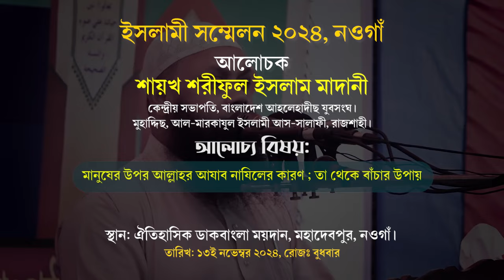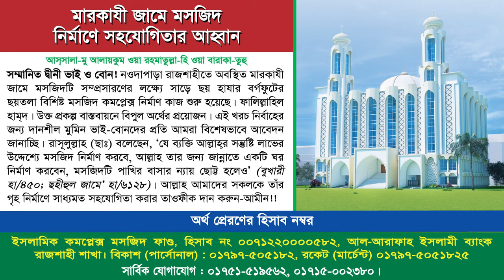মানুষের উপর আল্লাহর আযাব নাযিলের কারণ ; তা থেকে বাঁচার উপায় | শায়খ শরীফুল ইসলাম মাদানী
ইসলামী সম্মেলন নওগাঁ ২০২৪
বিষয়: মানুষের উপর আল্লাহর আযাব নাযিলের কারণ ; তা থেকে বাঁচার উপায়
তারিখ: ১৩ই নভেম্বর, রোজ: বুধবার
স্থান: ঐতিহাসিক ডাকবাংলা ময়দান, মহাদেবপুর,নওগাঁ ।

শায়খ শরীফুল ইসলাম মাদানী,শরীফুল ইসলাম মাদানী,শায়খ শরীফুল ইসলাম মাদানী,শাইখ শরিফুল ইসলাম মাদানী,শরিফুল ইসলাম মাদানী,শায়েখ শরিফুল ইসলাম মাদানী,শরিফুল ইসলাম মাদানী ওয়াজ,শায়েখ শরীফুল ইসলাম মাদানী,ইসলামকে বোঝার উপায় শায়খ শরিফুল ইসলাম মাদানী,rafikul islam madani শায়খ শরীফুল ইসলাম মাদানী,শরীফুল ইসলাম,শরীফুল মাদানী,গুরুত্ব ও ফযিলত┇শায়খ শরীফুল ইসলাম মাদানী┇জুম'আর খুৎবা,পাপের কাফ্ফারা । শায়খ শরীফুল ইসলাম মাদানী,শাইখ শরিফুল ইসলাম মাদান,রফিকুল ইসলাম মাদানী ওয়াজ
মানুষের উপর আল্লাহর আজাব গজব,আল্লাহর আজাব,আল্লাহর আজাব আসার কারণ কি,আল্লাহ মানুষের উপর,যে কারণে আল্লাহর আজাব আসে,আল্লাহ মানুষের উপর আজাব দেয় কেন,যেসব কারণে আল্লাহর আজাব আসে,আল্লাহর আযাব কেন নাযিল হয়,যুগে যুগে আল্লাহর আজাব আর গজব নাযিল হওয়ার কারণ,আল্লাহর গজব,আল্লাহর আযানের কারণ কি,আল্লাহর আজাব কেন আসে,আল্লাহর কুদরত,আল্লাহ যার উপর নারাজ হন,যেসব কারণে আল্লাহর আজাব,বজ্রপাত কি আল্লাহর আযাব,যেসব কারণে আল্লাহর আজাব আসে?,৫টি কারণে আল্লাহর আজাব গজব আসে
যেসব কারণে আল্লাহর আজাব আসে,আল্লাহর আযাব,আল্লাহর আজাব আসার কারণ কি,যে কারণে আল্লাহর আজাব আসে,আল্লাহর কুদরত,আল্লাহর আযাব কেন নাযিল হয়,যেসব কারণে আল্লাহর আজাব-গজব আসে,যুগে যুগে আল্লাহর আজাব আর গজব নাযিল হওয়ার কারণ,আল্লাহর আজাব,আল্লাহর আযানের কারণ কি,আল্লাহর আজাব কেন আসে,আল্লাহর আজাব নাজিল হওয়ার কারণ,আল্লাহর গজব,আল্লাহর আযাব কেন আসে,আল্লাহর গজব কেন আসে,যেসব কারণে আল্লাহর আজাব,কি কারণে আল্লাহ তায়ালা দুনিয়াতে কঠিন আজাব নাযিল করেন,যেসব কারণে আল্লাহর আজাব আসে?
আল্লাহর গজব কেন আসে,৫টি অপরাধের কারণে দুনিয়াতে আল্লাহর গজব আসে,আল্লাহর গজব,পাঁচটি অপরাধের কারনে পাঁচটি গজব আসে,১৫টি কারণে আল্লাহর গজব নেমে আসে,আল্লাহর গজব আসার কারণ,আল্লাহর গজব আসার ১৫টি কারণ,যে ৫টি কারণে দুনিয়াতে গজব দেওয়া হয়,দুর্ভিক্ষ ও আল্লাহর গজব আসার মূল কারণ,৫টি কাজ হালাল মনে করলেই আল্লাহর আজাব ও গজব নেমে আসে,১৫টি কারনে আল্লাহর গজব নাজিল হয়,ভারতে আল্লাহর গজব আসার কারণ কি,যেসব কারণে আল্লাহর আজাব আসে,বর্তমানে আল্লাহর গজব আসার কারণ